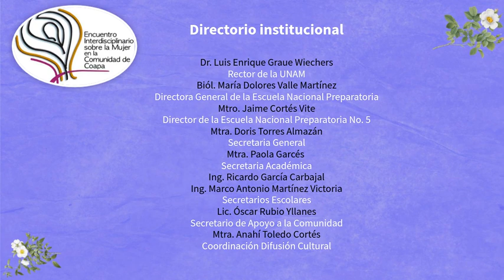PROGRAMA EIMCOAPA XVIII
Desde hace más de una década, el Encuentro Interdisciplinario sobre la Mujer en la Comunidad de Coapa ha sido un foro abierto para la reflexión y la discusión del quehacer femenino a través de la historia, y se ha nutrido de la experiencia de profesoras y profesores que, desde distintas áreas del conocimiento, han aportado multiplicidad de enfoques y perspectivas que convergen en una visión más amplia y más justa para abordar el tema.
Objetivo
Se pretende que, a través de conferencias y charlas, el Encuentro propicie una reflexión entre docentes y estudiantes sobre el papel que la mujer ha desempeñado en diversos ámbitos, tales como la ciencia, el arte, la política y los derechos humanos, entre otros, para crear conciencia entre las nuevas generaciones acerca de la equidad de género.

Tema
El papel de la mujer en los distintos ámbitos de desarrollo. Su análisis y su proyección en el siglo XXI.